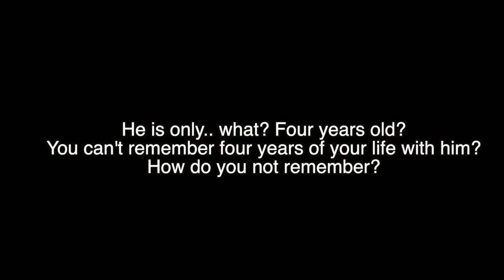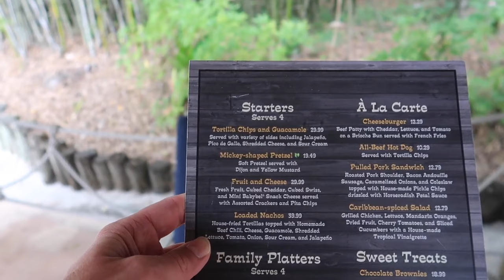The Trackers NEED A Deluxe Cabana! (Also child exploitation.. as usual)